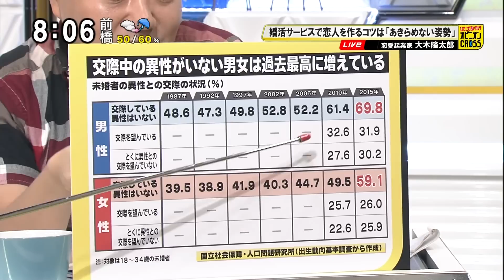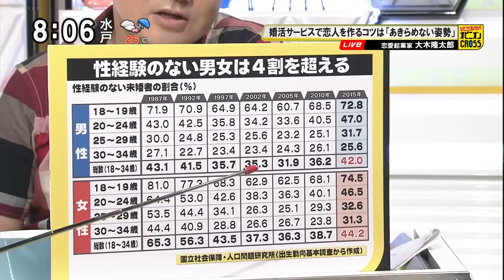大木隆太郎「交際中の異性がいない男女は過去最高！ しかし、肉食男子は健在!!」 [モーニングCROSS]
2016年10月3日(月) モーニングCROSS - ひとこと言いたい！オピニオンCROSS・エンディング
大木隆太郎（恋愛起業家）
【出演】堀潤 / 宮瀬茉祐子 / 黒田治 【コメンテーター】津田大介 / フィフィ / 大木隆太郎

【関連】2016年9月29日(木) モーニングCROSS - ひとこと言いたい！オピニオンCROSS
関口舞「男性7割・女性6割！」 独身で交際相手なし 過去最高